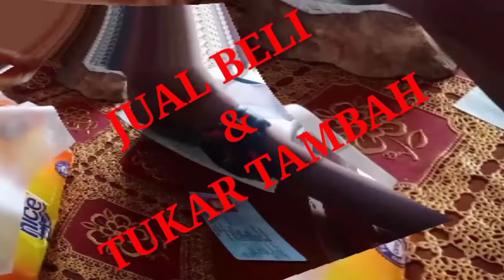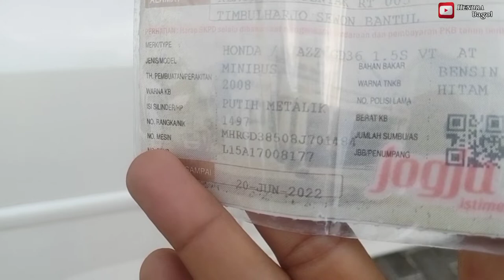MOBIL BEKAS JAZZ VTEC 2008 TOP GREAT YANG LANGKA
selamat menonton dan menyaksikan detail honda jazz vtec 2008 automatic.
kondisi tahun 2008 dengan warna putih bawaan dealer resmi rasanya cukup istimewa dan langka mobil ini.
buruan lakukan penawaran ke
Contac person :
HENDRA BAGOL
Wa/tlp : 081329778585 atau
Klik Bit.ly/Bagol12

Kami juga terima jasa titip jual mobil anda atau menerima Tukar Tambah.

untuk yang jarak jauh dari Kami,silahkan transfer dp(uang pesanan) sesuai pilihan mobil ANDA,mobil tidak sesuai uang dp anda kita kembalikan.(biaya ongkir tergantung jarak antara KITA)
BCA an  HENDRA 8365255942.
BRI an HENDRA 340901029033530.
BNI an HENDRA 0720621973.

Saran dan masukan anda sangat berarti bagi Kami untuk memperbaiki konten Kami selanjutnya.
Silahkan di sampaikan di kolom komentar dengan bahasa yg baik dan sopan.

jual beli mobil bekas purwokerto
jual beli mobil bekas tegal brebes slawi pml pekalongan